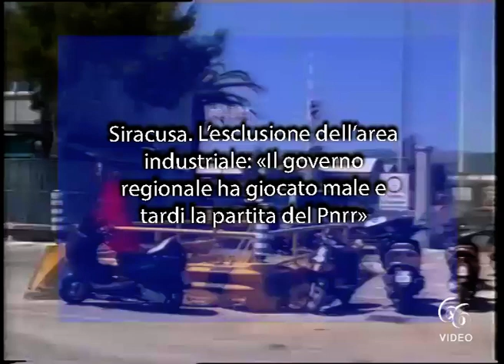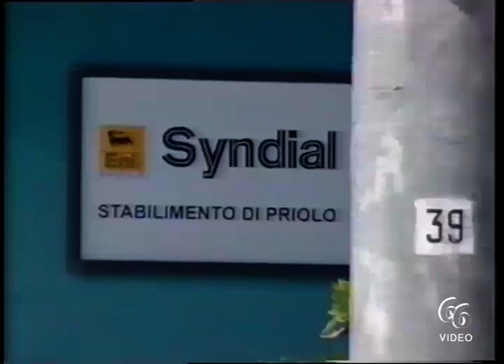Siracusa L’esclusione dell’area industriale «Il governo regionale ha giocato male e tardi la partit